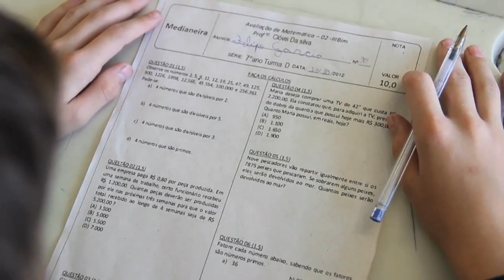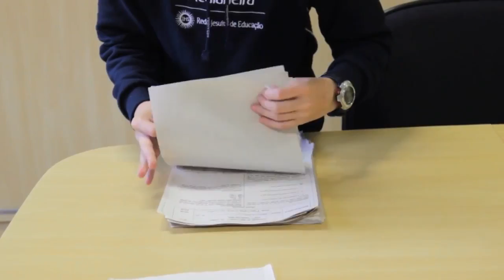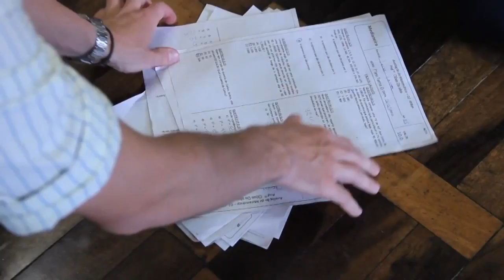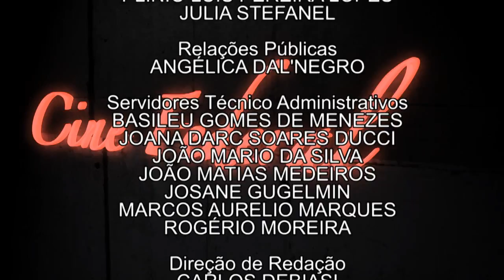Cine Federal - Filmes do Colégio Medianeira (24/06/16)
No Cine Federal de hoje, você vai acompanhar algumas das produções dos alunos da oficina de Cinema e Fotografia do Colégio Medianeira.

Você também vai conhecer um pouco das percepções dos alunos participantes!